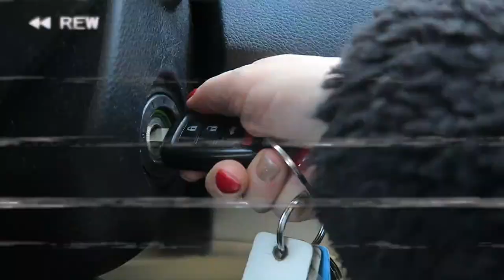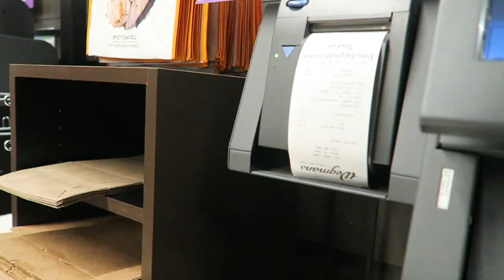new years eve 2020: errands, cosmopolitans, outfit details, dance party, game night, ball drop, etc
hope you all had a fun and safe new years eve!

xoxo
jordan

sub count: 11,283 you guys are the best!

frumhere - same time next year.